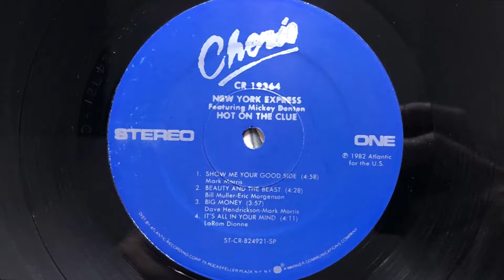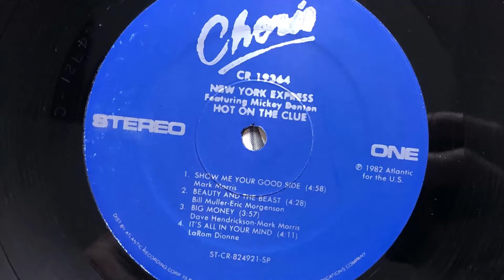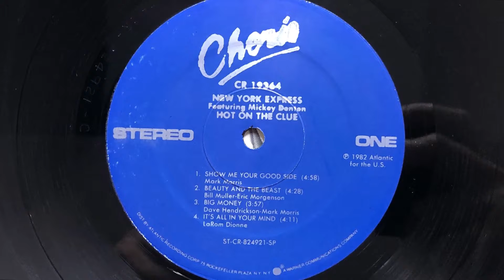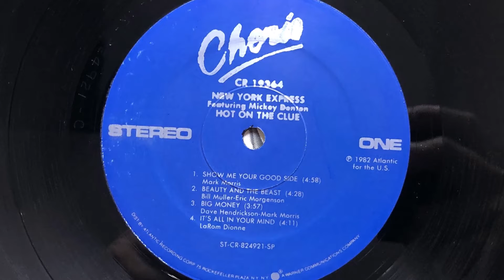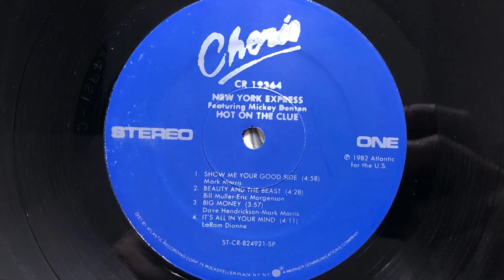New York Express - Show Me Your Good Side (1982 Vinyl)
1982 Vinyl Cherie (Photo inside video) Side A track 1.
New York Express Featuring Mickey Denton ‎– Hot On The Clue
Etichetta: Cherie ‎– CR 19364
Formato: Vinyl, LP, Album, SP
Paese: US
Genere: Funk / Soul
Stile: Funk, Disco